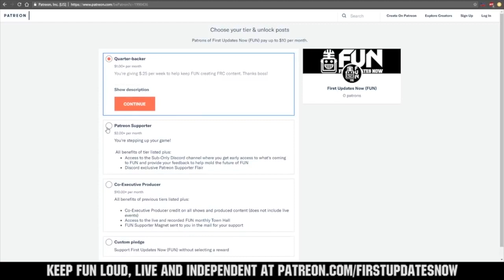Behind the Bumpers FRC2601Steel Hawks 2019 Competition Season